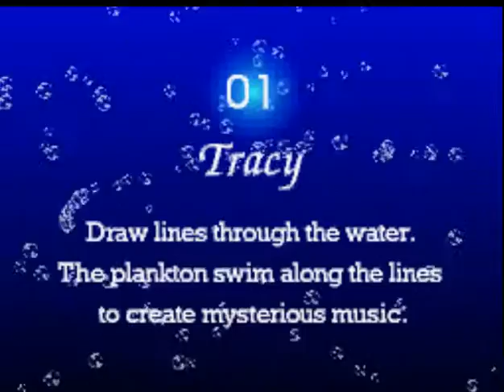Let's Play Electroplankton- Tracey